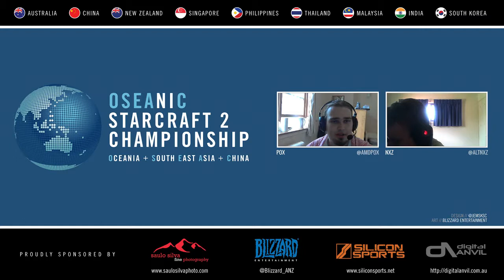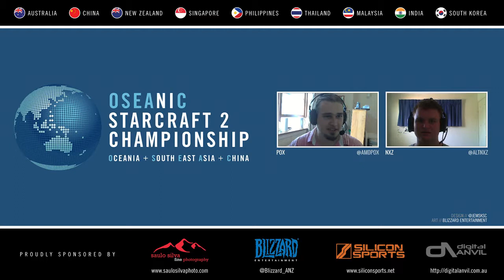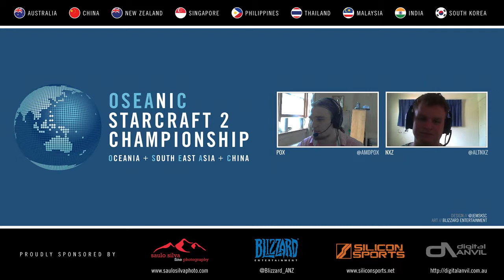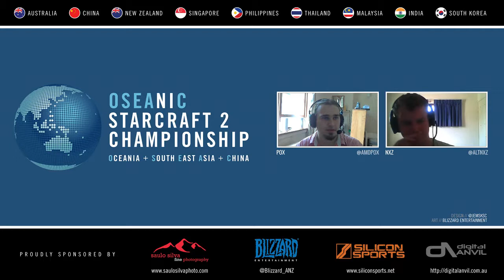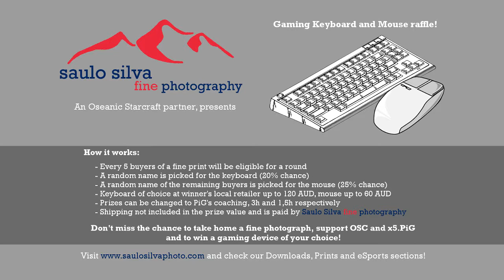Master's Cup #48 - 2 / 2